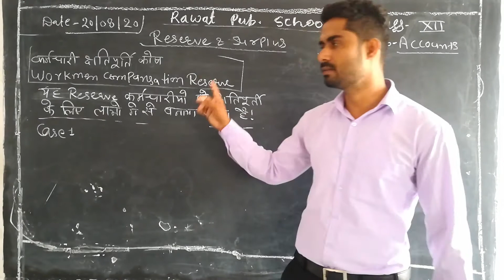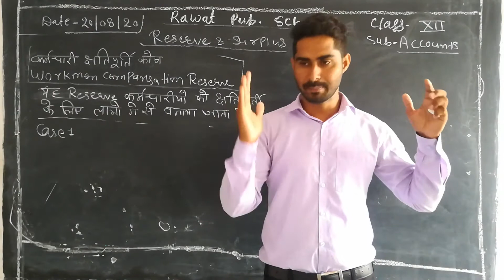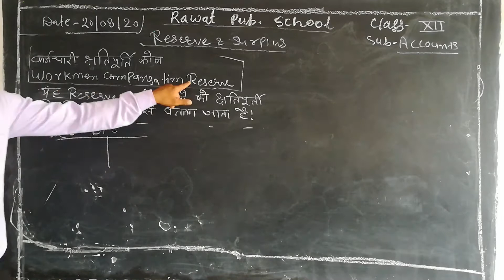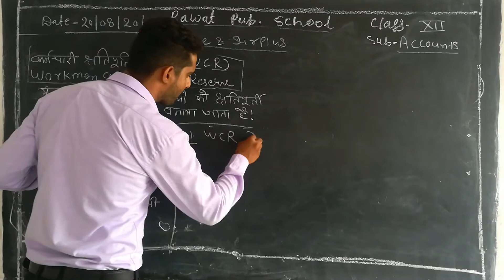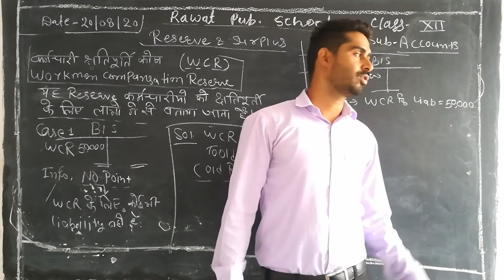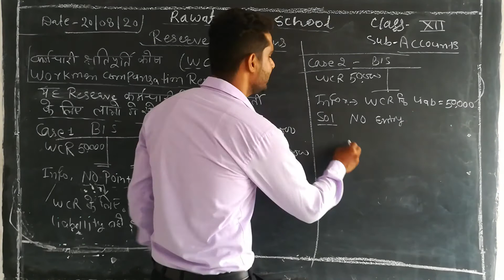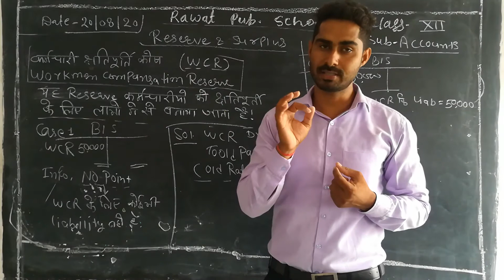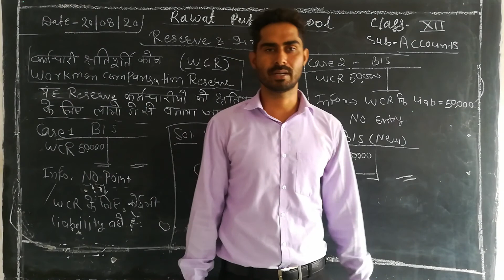Class 12th accounts /reserve /wcr/part 1